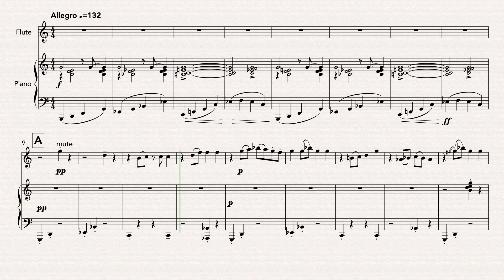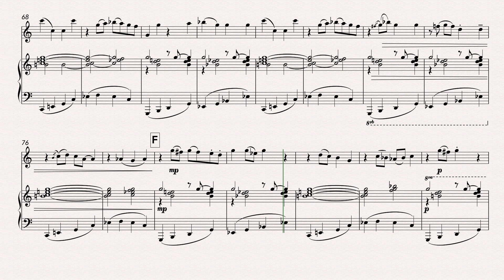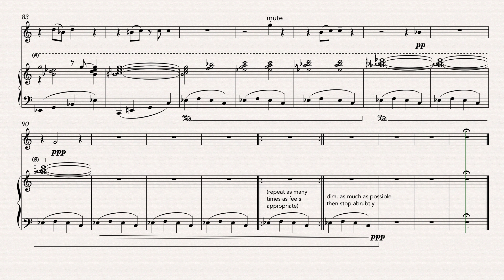A History of Powered Flight: Holding Pattern (Flute and Piano)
‘Rack ’em, pack ‘em and stack ‘em’! A repeating chordal pattern suggests the endless circling of planes as they await permission to land. Part of 'A History of Powered Flight', a suite of pieces inspired by aviation history.